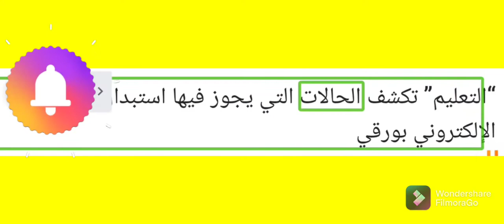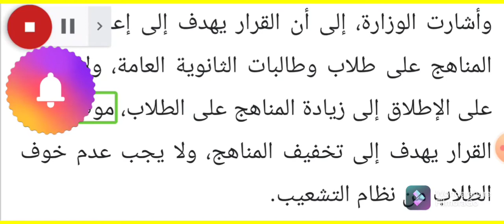التعليم” تكشف الحالات التي يجوز فيها استبدال الامتحان الإلكتروني بورقي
كشفت وزارة التربية والتعليم والتعليم الفني، عن الحالات التي يسمح فيها باستبدال الامتحان الإلكتروني وإحلال النموذج الورقي محلة، وذلك خلال اختبارات الفصل الدرسي الأول لكلا الصفين الأول والثاني الثانوي، حيث أوضح أن المشاكل التقنية التي من الممكن أن يتعرض لها الطالب خلال الوقت المخصص لآداء الاختبار، تسمح له بإجراء الاختبار بالنظام الورقي.